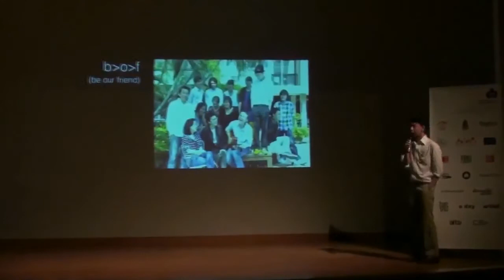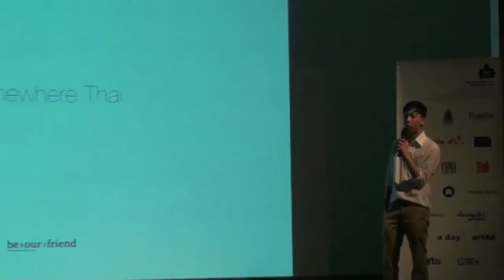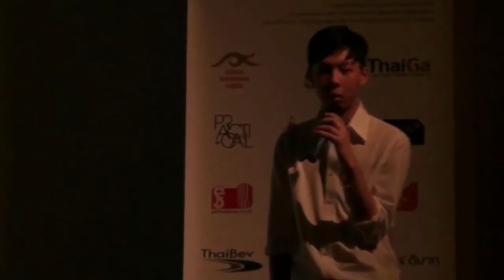100925 be our friend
IMTGD 2010 : Somewhere Thai